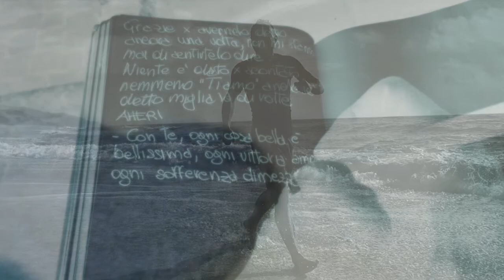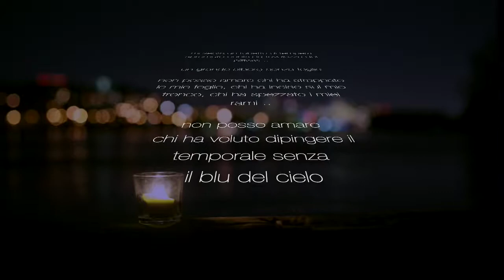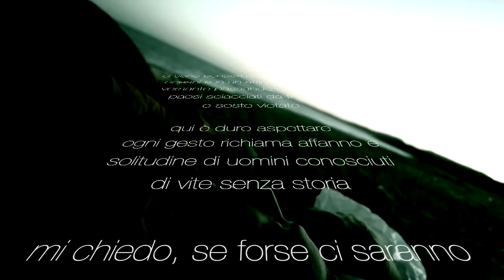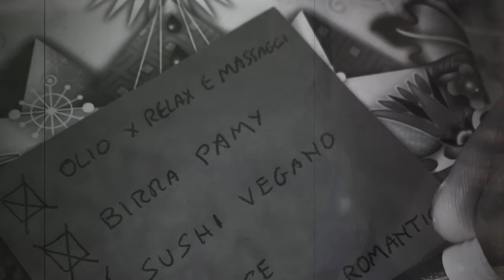Perchè il silenzio acquisti rilevanza